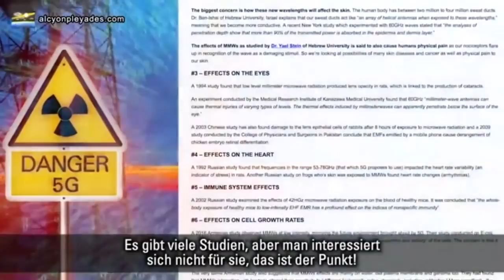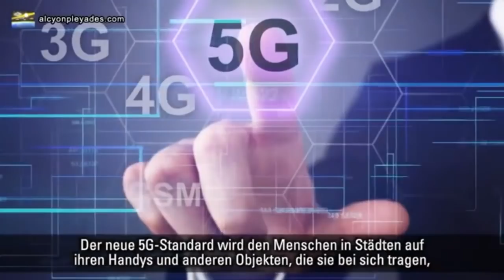5G und was damit wirklich geplant ist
Das neue Mobilfunknetz 5G ist in aller Munde und wird über die Medien überall angeprießen. Was steckt hier aber wirklich dahinter und was sind verborgenen Ziele dieser Technik?